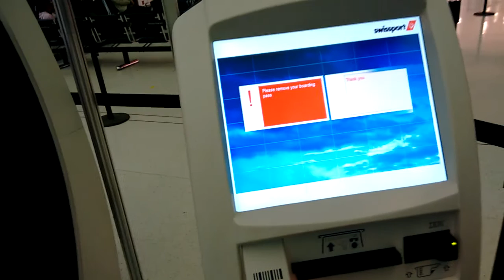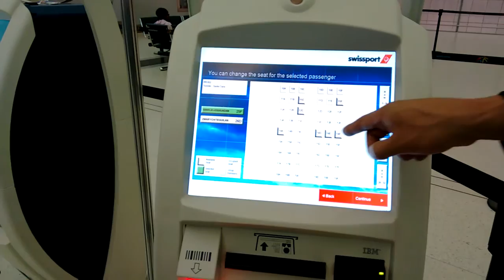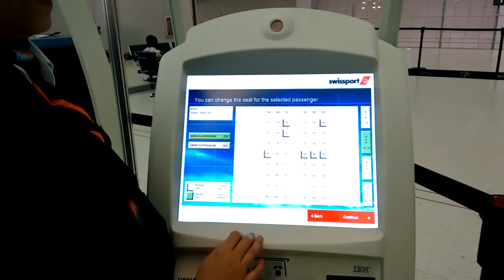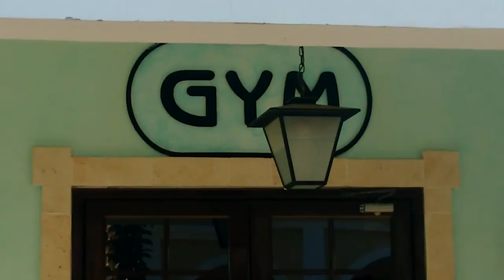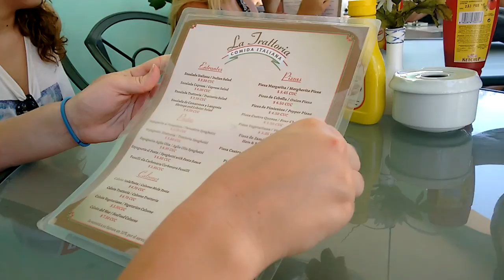Who Wants to Go to Cuba? (Cuba Documentary) (NSFW)